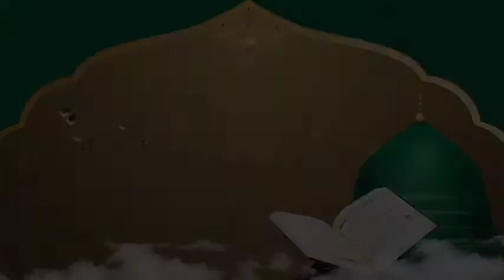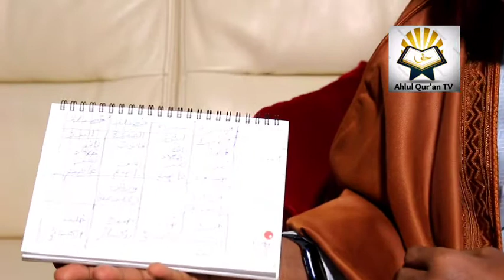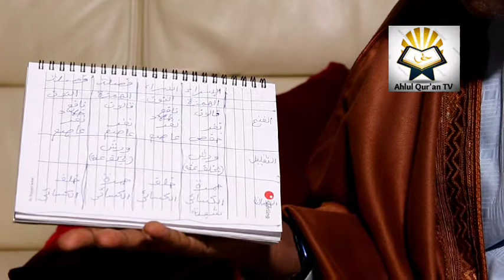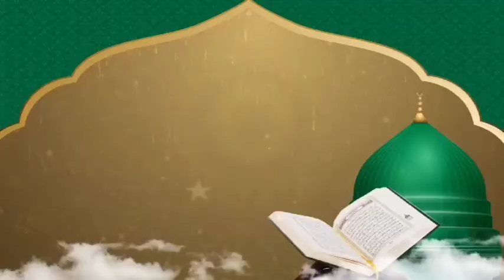Shirin Qira'at na (15). Ƙira'ar Hamza; Khalaf, Khallad. Dr. Gwani Faruk Umar, Dr. Gwani Yahuza H